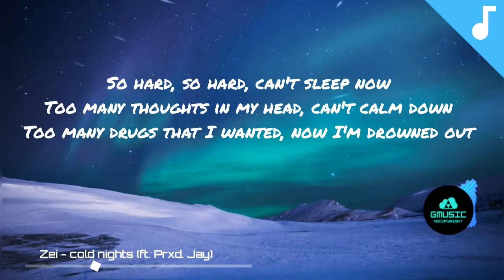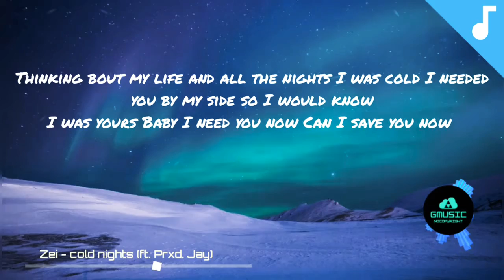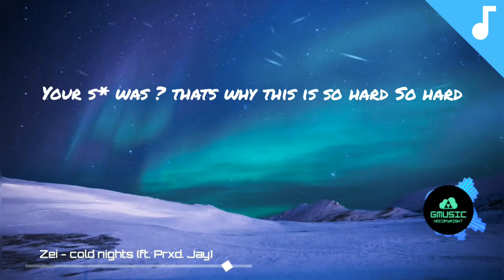🎵Zei - cold nights ft. Prxd. Jay ( Lyrics) / No copyright 🎵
♤Hola bienvenido♤

al canal de musica sin copyright aqui subire musica
de todo tipo sin derecho de autor para sus vlogs y videos
pos claro siempre pondré en la descripción los Verdadero dueño de las músicas no quiero robar contenido de otro lo único que hago es ayudar y promocionar a los respectivo dueño y también ayudar aquellos creadores de contenidos a elegir su musicas sin copyright

♧Hello welcome♧

to the music channel without copyright here I will upload music of all kinds without copyright for your vlogs and videos  Of course I will always put in the description the true owner of the music I do not want to steal content from another the only thing I do is help and promote the respective owner and also help those content creators to choose their music without copyright

att: Ghosts Music🤙🏾

☣ [Aviso] - [Notice] ☣:

Saludos leer esto es muy importante les quiero comentar que hay canciones que subo que no tiene derecho sucede que los creadores de las musicas hacen contrato con estudios eso significa que las músicas que son de ese creador tendrá copyright y personalmente no podré hacer nada al respecto si ven que en un futuro algunas música que suba tienen derecho no es culpa mía intentare sacarle el copyright a esa música

Greetings read this is very important I want to tell you that there are songs that I upload that you have no right happens that the creators of the musices make contract with studies that means that the musics that are of that creator will have copyright and personally I will not be able to do anything about it if they see that in the future some music that goes up is not my fault I will try to take the copyright to that music

📥por favor si eres el dueño de la canción contactanos
por favor si eres dueño del fondo contactanos

✉~contacto~Contact~✉

✍🏼Fondo de pantalla / Wallpaper📸:

☆ Noel_Bauza

🎵te invito a seguirme en🎵:

🎵I invite you to follow me on🎵:

✦✦✦GhostsMusic✦✦✦